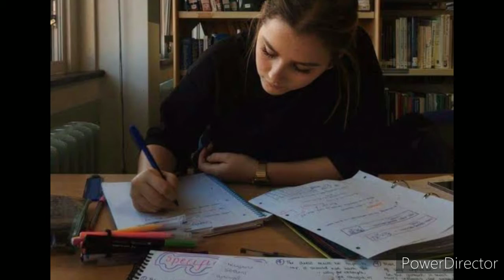Study Hard Motivation by Happy Sharma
Hi,
      "Guy's nice to meet you, "I am so lucky for you are check in my motivational video's thank you so much and you are ready to achieve success than you are watch them my powerful, energetic and motivational video's, "I am thinking about you are must be intelligent guy because you watching my video's and you following me Instagram and Facebook and Twitter account's because you are took too me and question's me what ever you want and, "I am very interesting person and Motivational speaker, so have a nice day, see you soon, tack care, love you all.